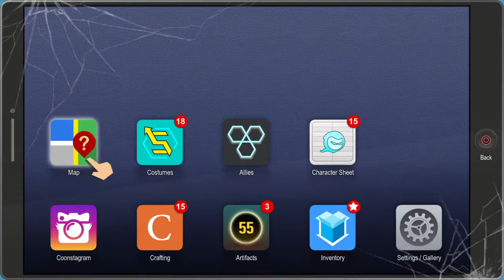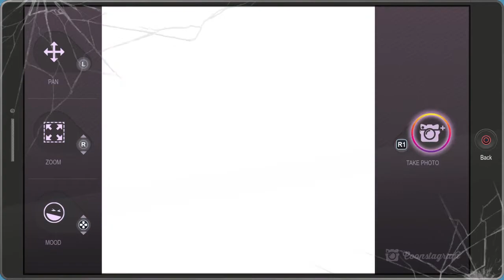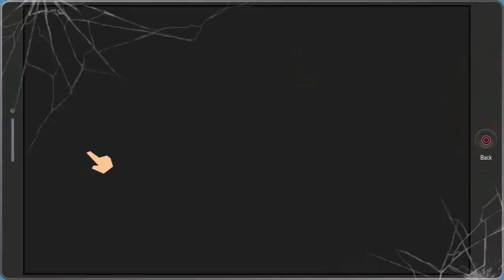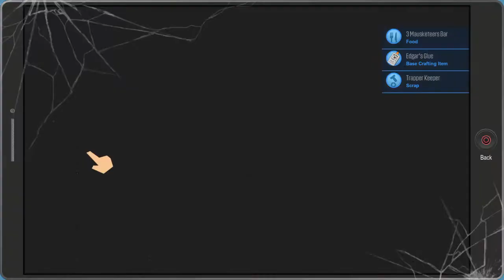I DIDN'T SEE THAT COMING!! (SOUTH PARK: THE FRACTURED BUT WHOLE PART 5)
What's up! Today, we're given access to a couple new heroes! A few things here and there (you'll have to watch to find out). Nonetheless, I hope you enjoy the video. APOLOGIES for the lawnmower in the background, there's nothing I could do about it and I HAD to get a video out for you all.